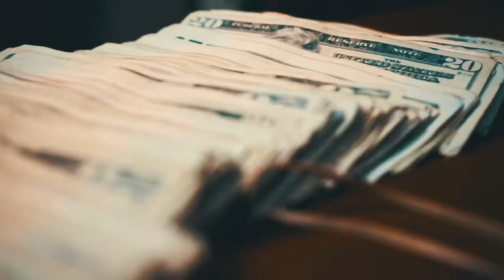LaHood - LL Studd (Official Video)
L.O.R/Spazz Gang